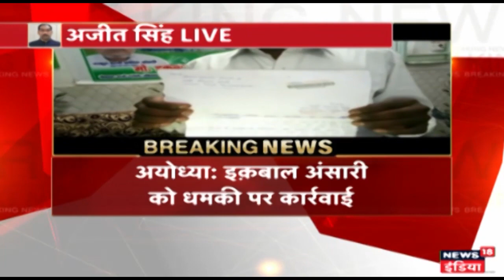इक़बाल अंसारी को धमकाने वाला सूर्यप्रकाश सिंह अमेठी से गिरफ्तार | Breaking News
अयोध्या में मुस्लिम पक्षधर Iqbal Ansari  को धमकाने वाला सूर्यप्रकाश सिंह  कर लिया गया है। इसने धमकाने की बात भी कबूली है।